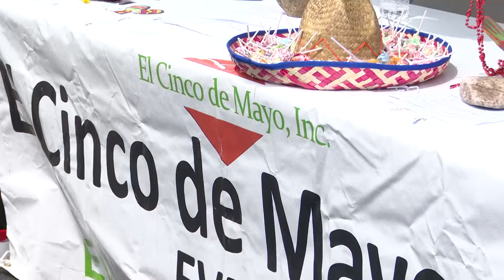050519 Cinco De Mayo NATPKG